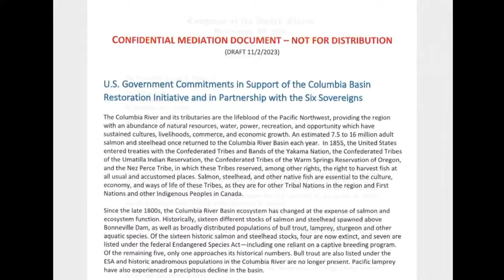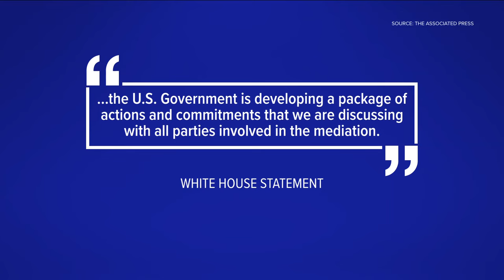Leaked document says US is willing to build energy projects in case Snake River dams are breached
The U.S. government is willing to help build enough new clean energy projects in the Pacific Northwest to replace the hydropower generated by four controversial dams on the Snake River, according to a leaked Biden administration document that is giving hope to conservationists who have long sought the removal of the dams as a key to restoring depleted salmon runs.

Still, Congress would have to agree before any of the Lower Snake River dams in Washington state are removed, and that's unlikely to happen in the near future.

The document is a draft agreement to uphold 168-year-old treaties with four tribes in the Pacific Northwest that preserved their right to harvest fish in the river, among other things.